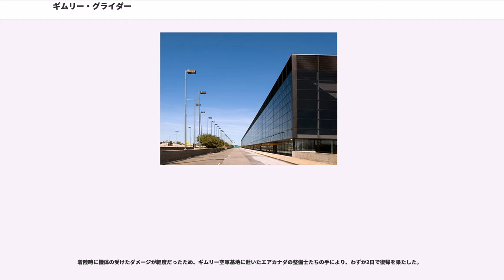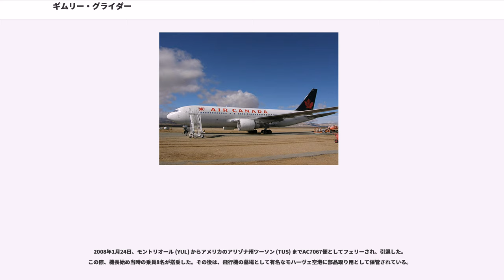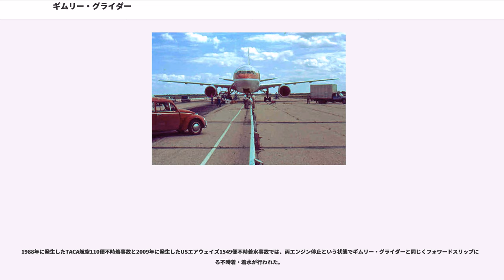ギムリー・グライダー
エア・カナダの航空事故

ギムリー・グライダー () は、民間航空史上に残る有名な事故を起こした旅客機の通称である。ギムリー・グライダーの名は、飛行中に燃料切れを起こし、ギムリー空港へ滑空状態（グライダー）で着陸した航空事故に由来する。事故機は事故後も20年以上に渡って運用され続けた。

1983年7月23日、エア・カナダ143便（ボーイング767-200）はケベック州モントリオールからアルバータ州エドモントンへの飛行中に高度4万1000フィート（約1万2000m）で燃料切れを起こした。エンジン停止後はパイロットの操縦により滑空し、マニトバ州ギムリーにあった元カナダ空軍ギムリー基地の滑走路（現：Gimli Industrial Park Airport）へ着陸した。

燃料量を監視する機器の故障やヤード・ポンド法とメートル法の混用によるヒューマンエラーが事故の主因とされた。死者はなし。

ボーイング767は通常「燃料搭載量情報システム (FQIS) 」を使って給油する。このシステムは、燃料ポンプの操作と燃料搭載量の状況をパイロットに提示するが、事故当時の143便のFQISは動作に異常をきたしていた（後に燃料タンク内の静電容量ゲージのハンダ付け不良によるものと判明）。この代替として、タンク内の燃料量は燃料計測棒 () による直接測定を行わざるをえなかった。

事故の直接の原因となる過失はモントリオールからエドモントンへのフライトに必要な給油量の計算時に起こった。ちょうど当時のエア・カナダではヤード・ポンド法からメートル法への移行（メートル法化）の最中であったこと、そして事故機は同社でシステムにメートル法を用いる最初の機体であったことがこの背景にある。必要な燃料量を 2万2300 kg と算出するまでは正しかったが、モントリオールでの燃料残量 7682 L を重量に換算する際に、リットルとキログラムによる比重 0.803 (kg/L) ではなく、係員が誤って、扱い慣れたリットルとポンドによる比重 1.77 (lb/L) を使用してしまった。その結果、給油量は
とされたが、本来は
が必要とされていた。

FQISが故障していたため、給油後に事故機の航法装置には燃料搭載量として"22,300"が手動入力された。装置のファームウェアは前述のようにメートル法に基づく処理を行っていたため、燃料搭載量は 22,300 kg と解釈されて目的地まで十分に足る量との出力を返した。しかし、実際には 10,116 kg (12,598 L) しか燃料を搭載しておらず、モントリオールからエドモントンへのフライトには到底足りなかった。

2名のパイロットと給油要員は装置の演算結果に疑問を抱き、3回ほど再計算を行ってはいた。しかし、同じ計算結果であったのでピアソン機長は応急的にモントリオールからの出発を指示し、それほど離れていない経由地であるオタワで燃料の再計測を行うこととした。しかし、燃料計測棒を用いた再測定でも誤った換算係数を用いて燃料残量を 20,400 kg と見積もってしまい、燃料の致命的不足に気付くことなくオタワを発つこととなった。

オンタリオ州レッドレーク上空を飛行中、操縦室の警報装置が4回警告音を発し、左側エンジンの燃料圧力に問題があることを示した。機長は燃料ポンプの故障と考え、これをオフにした。燃料タンクはエンジンよりも高い所にあるため、ポンプを使わないでも燃料供給は可能であった。コンピュータは依然として燃料は十分と表示していたが、もちろんこれは誤った入力に基づいた出力であった。まもなく2回目の燃料圧力警告が鳴ったため、機長はウィニペグへ目的地外着陸（ダイバート）することを決断した。その数秒後に左側エンジンが停止し、右側エンジンのみでの着陸を準備することとなった。

パイロットはエンジンの再スタートを試み、ウィニペグの管制官と緊急着陸について連絡を取っていたが、その最中に警報装置が「ボーン」という今まで誰も聞いたことのない長い警告音を発した。これは全エンジンの停止を示しており、この様な事態は訓練では想定されていなかった。警報から数秒後、右エンジンも停止した。143便は全ての動力を失い、操縦室は一瞬の静寂につつまれた。また、トランスポンダも...